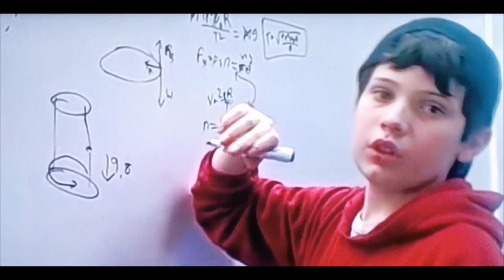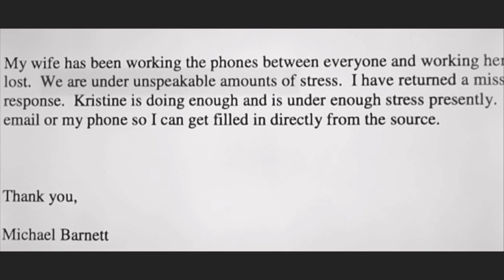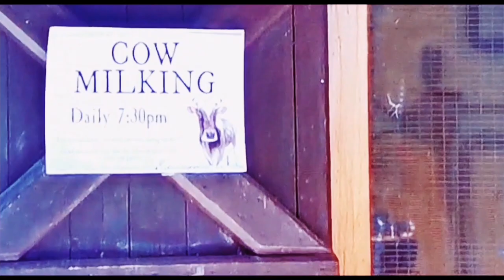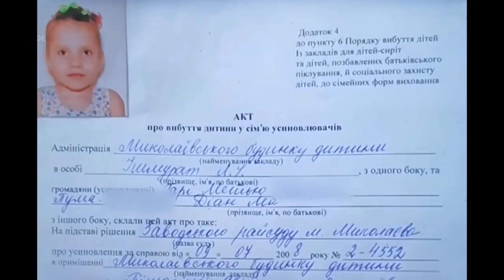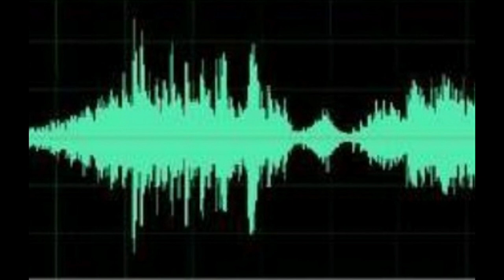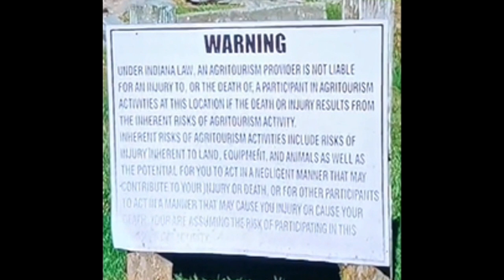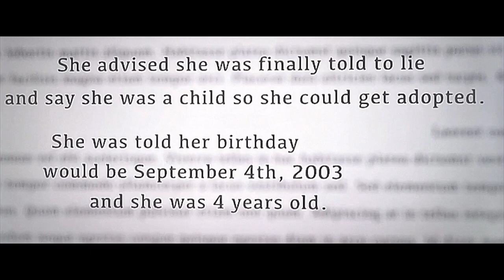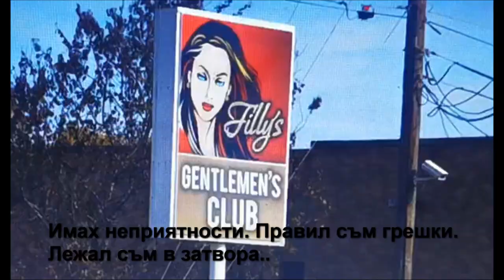Възрастна украинка се представя за дете за да я осиновят